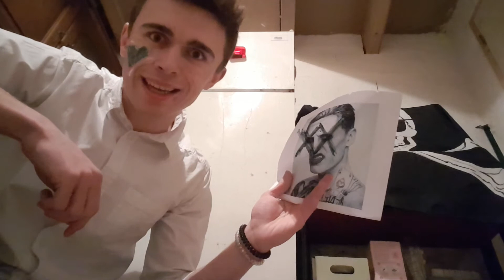Théories sur Birds Of Prey et HARLEY QUINN - DC Comics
Birds of Prey (and the Fantabulous Emancipation of One Harley Quinn) - Théorie R.I.P. Joker - Viwan

Le Joker a été assassiné par Harley Quinn ?! Théorie Originale de Viwan sur Birds Of Prey

Hey , aujourd'hui je vous dévoile une théorie sur le personnage d'Harley Quinn dans le film Birds Of Prey !

C'est une théorie que j'ai imaginé, n'hésitez pas à la complétez (ou à l'inverse la démonter) dans les commentaires :)